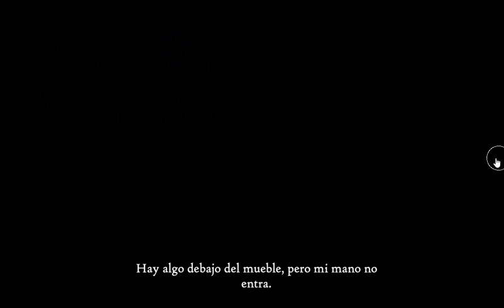[Esklavos] Inspector Kloo 9: The Art Collection Walkthrough